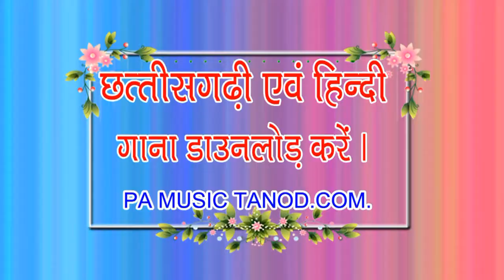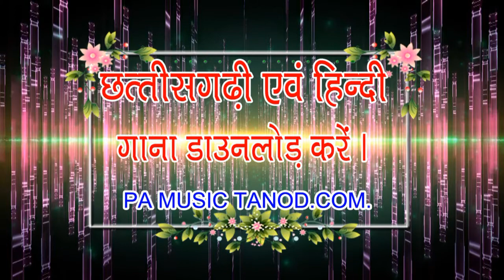new cg song || sameer suhana || malikram patel tor deewana || Pa music Tanod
छत्तीसगढ़ी  -  मालिक राम पटेल तोर दीवाना
स्वर - समीर सुहाना
संगीतकार -लोकनाथ पटेल
निर्माता - अशोक देवांगन
निर्देशक -प्रेम देवांगन
बेनर - दीपक देवांगन
रिकॉर्डिंग स्टूडियो -PA Music Tanod